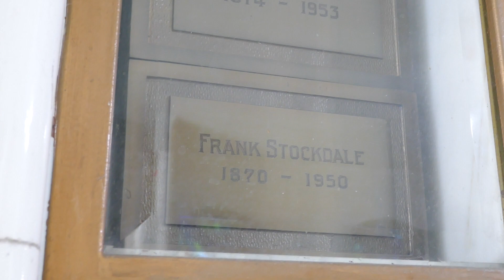Actors Frank Stockdale & Carl Stockdale Graves Hollywood Forever Cemetery LA CA USA April 20, 2023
Actors Frank Stockdale & Carl Stockdale Graves Hollywood Forever Cemetery Los Angeles California USA April 20, 2023